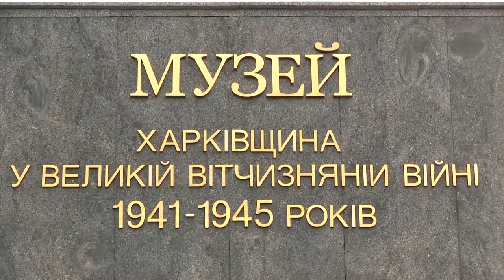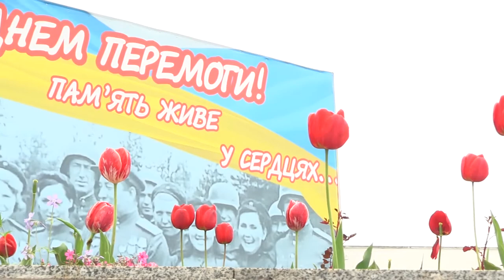Концерт солистов ХАТМК на День победы в Ленинском районе и на Высоте Маршала Конева.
Партнер показа Артисты ХАТМК 9 мая организовали концерт для ветеранов в Ленинском районе и спели на легендарной Высоте маршала Конева.